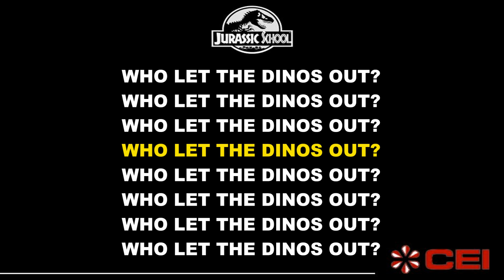Jurassic School project 2024 - Who let the dogs out parody - EMEF CEI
Projeto pedagógico de língua inglesa desenvolvido pelos alunos da escola EMEF CEi de Campo Bom - RS - Brasil.

`Teacher Romulo Decussatti